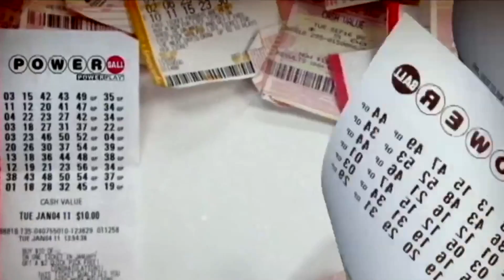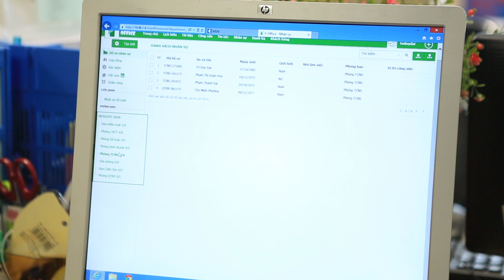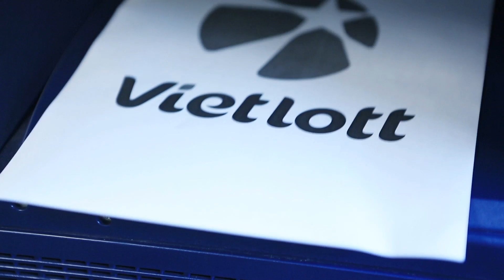[Phim doanh nghiệp]Công ty TNHH Xổ Số Điện Toán Việt Nam(Vietlott)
Đơn vị đặt hàng: Vietlott
Đơn vị sản xuất: Công ty CP truyền thông & Giải trí Sắc Màu